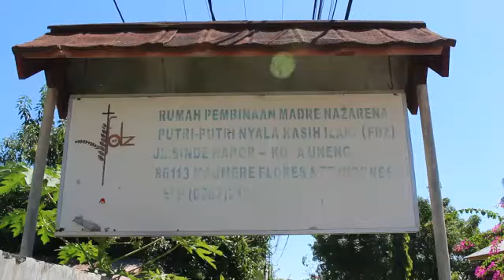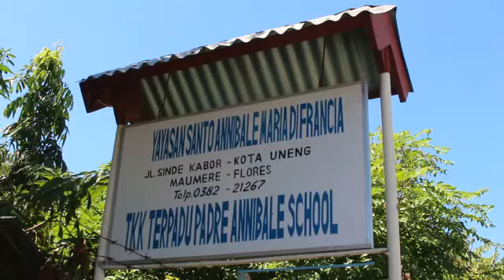FDZ UNTUK KADO HUT USKUP ∥ lagu : "Ajaibnya Kasih Tuhan"